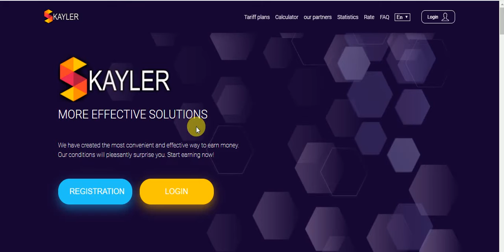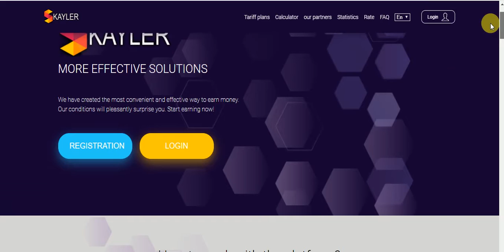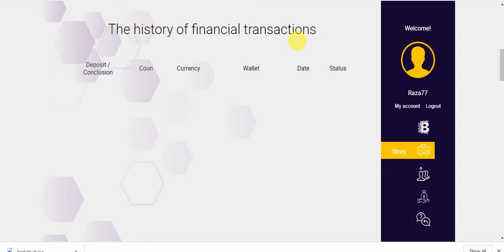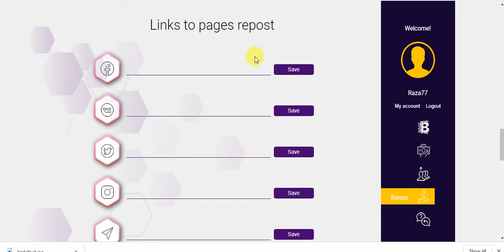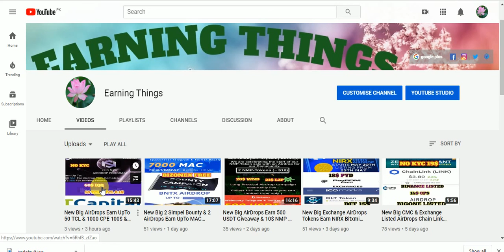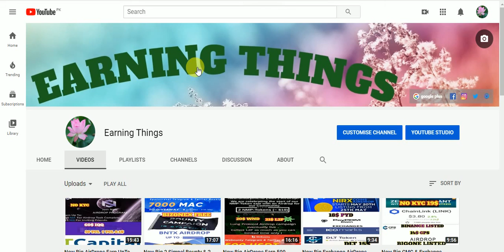BitCoin Mining Site WithOut Any Invesment Free SingUp Bounes & Bounty Earn UpTo 1$ To 5$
New Big BitCoin Mining Site WithOut Any Invesment Free SingUp Bounes & Bounty Earn UpTo 1$ To 5$ Free